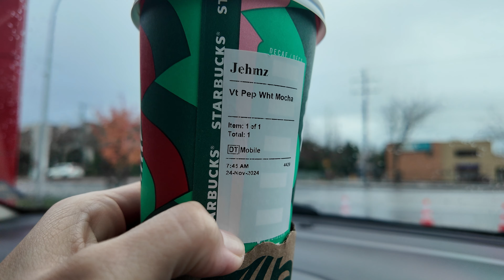ANG SIMPLE NA BIRTHDAY BUT FULL OF LOVE ANG ARAW NA TO. WE LOVE YOU DADDY! | TeamGoVlogs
If you love this Video please don't forget to subscribe if you haven't 🙏🏼 and click the bell button if you want to be notified on our new videos! thank you so much! 🥰 stay safe and God bless 🙏🏼🥰